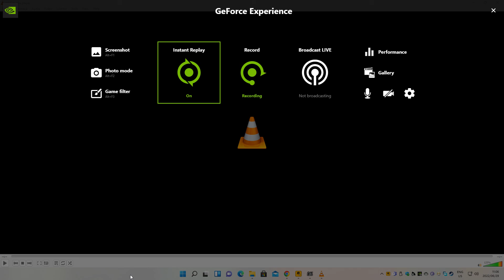GTA San Andreas PC 1992 2004 2005 CJ Carl Johnson Walkthrough Part 89 Razeen Natha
GTA San Andreas PC 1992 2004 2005 CJ Carl Johnson Gameplay Longplay Playthrough Walkthrough Part 89 Razeen Natha